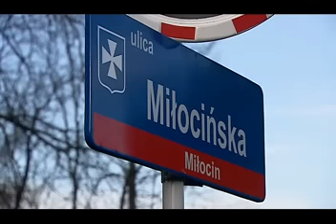Moje Miasto Rzeszów - Rozszerzenie granic miasta